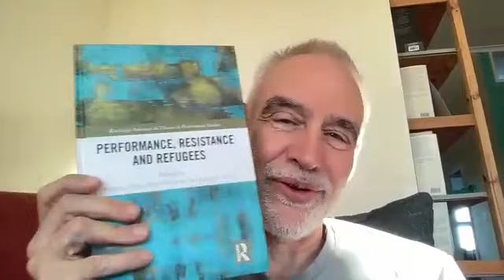Interviewing Drs Caroline Wake & Samid Suliman about their book Performance, Resistance and Refugees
This is a discussion with Dr Caroline Wake (University of New South Wales) and Dr Samid Suliman (Griffith University)  about their new Routledge book Performance, Resistance and Refugees, co-edited with Suzanne Little. The interview is conducted by Dr Heloise Weber, Mr Opdebeeck-Wilson and Prof Roland Bleiker and covers a wide range of issues about how visual and broader performative practices seek to break through the stereotypes of refugees that prevail in prevailing media outlets and public perceptions.